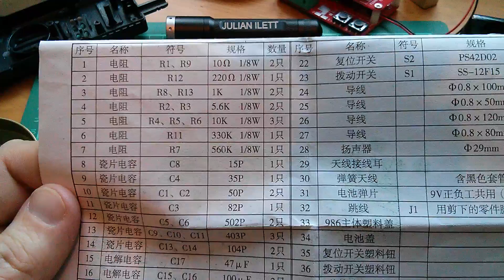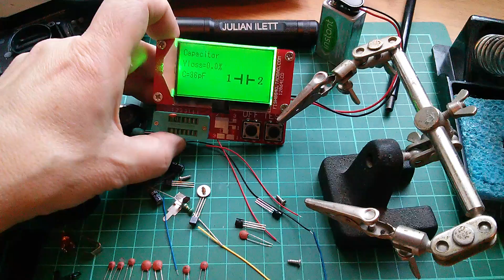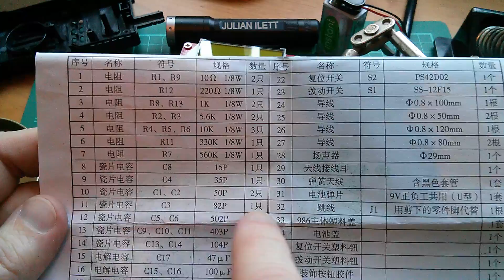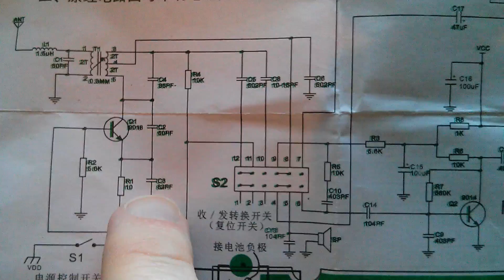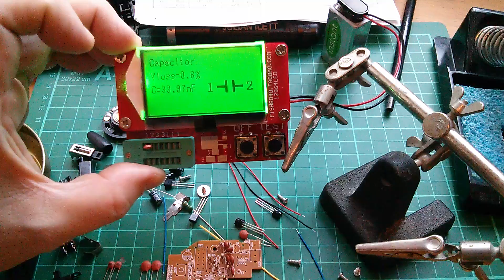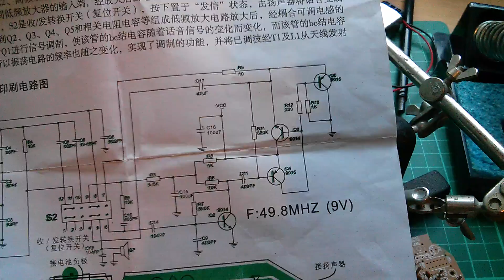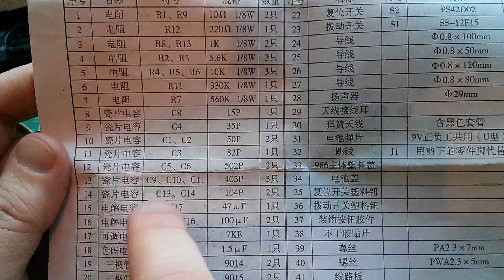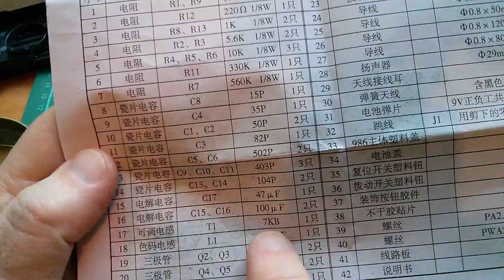Real Time Kit Build: Walkie Talkies #4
An experimental video where I build an electronic walkie talkie kit in real time and rabbit on about my background in electronics.